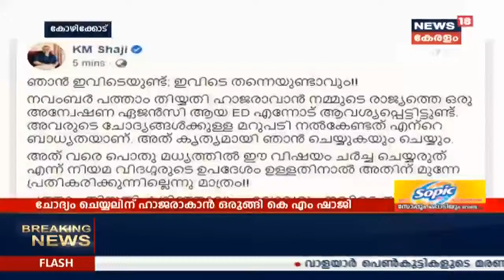പെരിയ കേസിൽ സിബിഐ അന്വേഷണം വേണ്ടെന്ന ആവശ്യം; സംസ്ഥാന സർക്കാരിന്റെ ഹർജി ഇന്ന് പരിഗണിക്കും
കാസർഗോഡ് പെരിയയിൽ യൂത്ത് കോൺഗ്രസ് പ്രവർത്തകർ കൊല്ലപ്പെട്ട കേസിൽ സിബിഐ അന്വേഷണം വേണ്ടെന്ന് ആവശ്യപ്പെട്ട് സംസ്ഥാന സർക്കാർ സമർപ്പിച്ച ഹർജി സുപ്രീം കോടതി ഇന്ന് പരിഗണിക്കും.